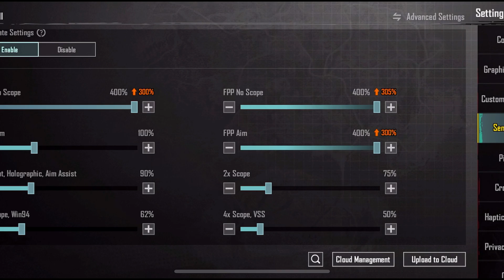Jonathan Like New Best Sensitivity Controls Codes Pubg mobile New Update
New Best Sensitivity 2023 For Android & ios